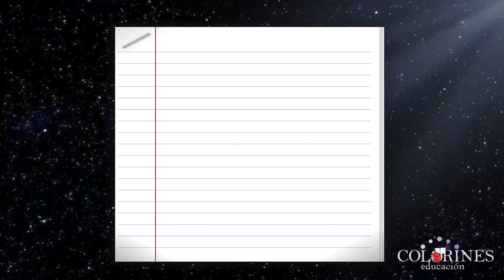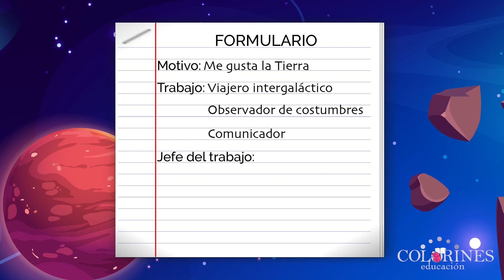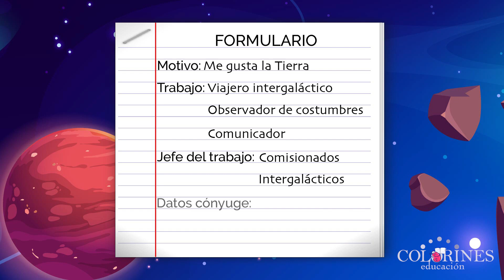Formularios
En esta ocasión hablaremos de los formularios, con un ejemplo divertido aprenderás a llenarlos.